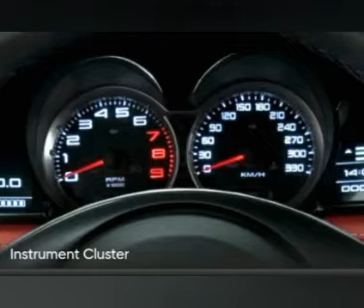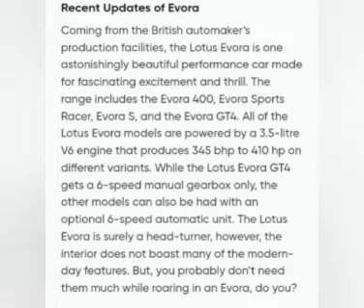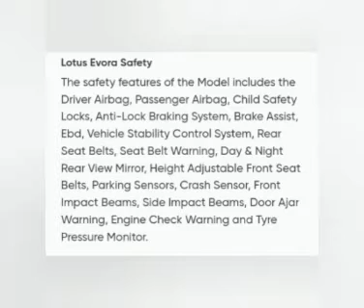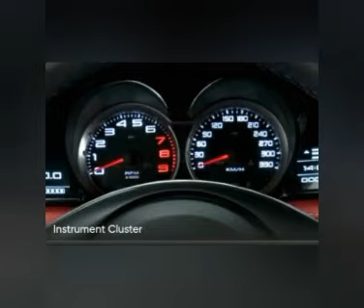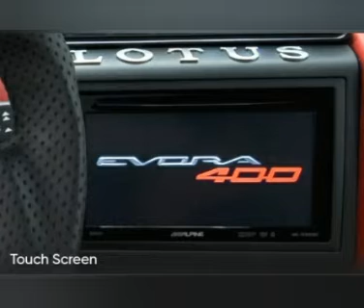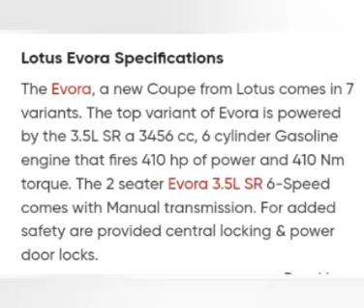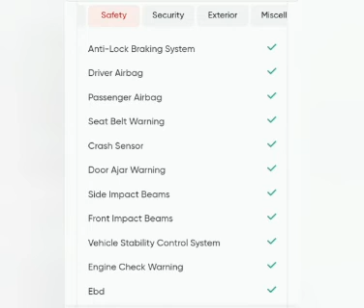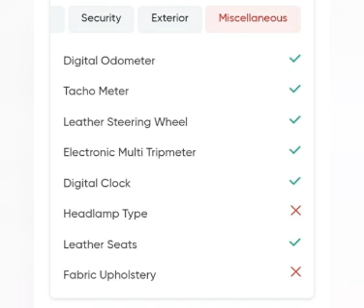Lotus Evora 2022 🚗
Lotus Evora 2022 is a 2 Seater Coupe. It is available in 7 variants, 2 engine, and 2 transmissions option: Manual and Automatic in the Philippines. The Evora dimensions is 4394 mm L x 1972 mm W x 1223 mm H. Over 6 users have reviewed Evora on basis of Features, Mileage, seating comfort, and engine performance. Evora top competitors are RC, Challenger, M2 Coupe Competition and GR Supra.

My Channel Content:
🔰 Latest Cars 🚗🚗
🔰 Latest Motorcycles 🏍🏍

Things You Need To Know:
🔰 Features Highlight
🔰 Down Payment
🔰 Exterior Design
🔰 Interior Design
🔰 Pros & Cons
🔰 Installment
🔰 Price
🔰 Color
🔰 Specs